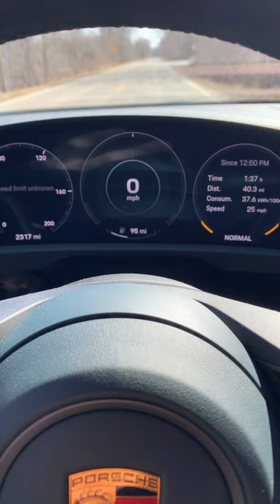Insane Acceleration! Launch Control in a 2020 Porsche Taycan 4S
This is what's like to accelerate in a Porsche Taycan 4S with the Performance Battery Plus using the launch control feature. Doing so unlocks all 562 horsepower from two electric motors. Crazy good!

Who is Robin Warner? – Brief description and bio

Robin spent five years of his adult life as an engineer. Four years at a Tier One supplier, TRW Automotive (now ZF TRW Auto), working as a traction and stability control calibration engineer, and little over a year as a vehicle dynamics engineer at Ford Motor Company.

Furthermore, he spent 15 years of his adult life holding different editor positions at various magazines, including Associate Technical Editor at Car and Driver, Road Test Editor at Road & Track, and Managing Editor at Autoweek.

Robin also spent several years racing. He started in autocross, then bought a go-kart and then another one. Having a lot of success, including a Great Lakes Sprint Series championship in 2002, he moved to single-seaters, racing in the 2003 Skip-Barber Midwest Championship, the 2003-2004 Skip Barber Southern Championship, and the 2004 Formula Dodge National Championship.

In addition to making videos, Robin hosts a podcast about major road racing series across the globe, with a focus on Formula 1. Find the show at funwithcars.com